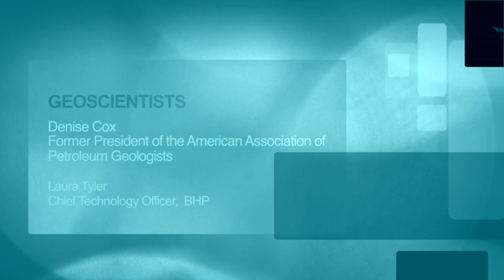Future of Geoscience - Lockdown 2 (subtitles)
2 unesco subtitles plus credits no Iain   Large 540p